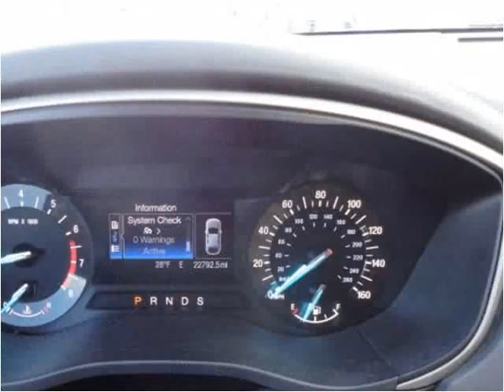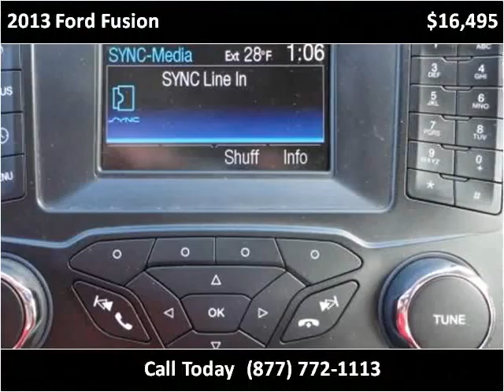2013 Ford Fusion Used Cars Mt Pleasant MI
This 2013 Ford Fusion is available from Auto Group Leasing.